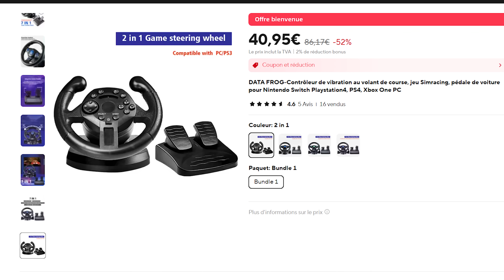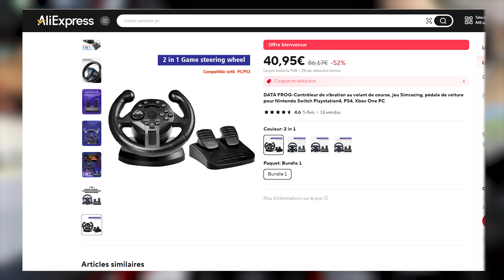J’ai Recu le VOLANT le MOINS CHER sur ALIEXPRESS 😲 (Seulement 15€ 🤑)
Voici le  VOLANT le MOINS CHER sur ALIEXPRESS 🤑
Il m'a coûté seulement 15€ d'occasion et vaut 45 neuf !
Bien sûr il est tout petit et très étrange mais c'est très fun 😁

Config PC 🛠 :
- I7 10700KF
- RTX 3060 (Asus)
- 32 Go de ram 3600mhz
- alim 650w azza
- SSD 1To cruitial NVME
- Disque dur 2To seagate
- 📦 Antec NX210

GO LE MILLION ET LA PORSCHE GT3 RS 🔥